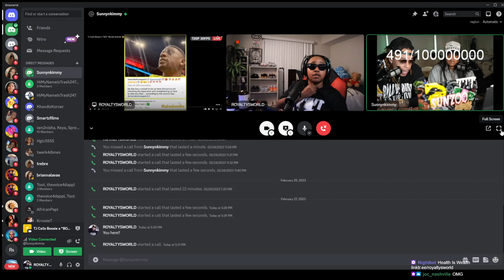Boosie Goes Off: If TI Snitched on His D3@D Cousin He's a🐀 Too, Our Joint Album is Over 😬😲